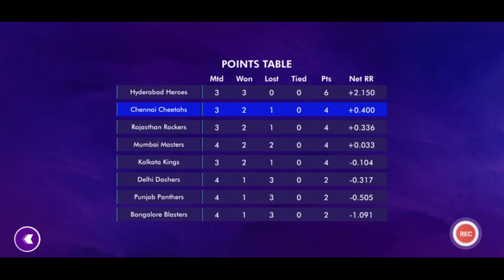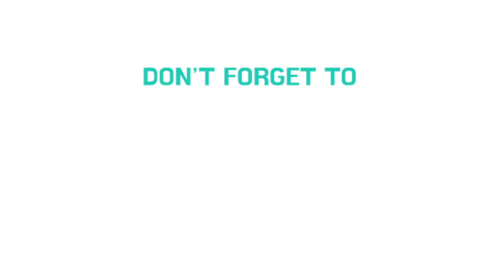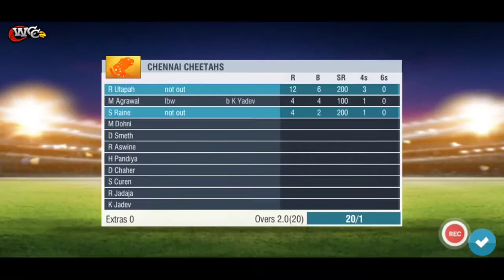League match of npl 4 CHE VS KOL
CHE VS KOL
IN CULCUTTA STADIUM
IN THIS MATCH the opening player
has changed
Robbie and Agarwal has played